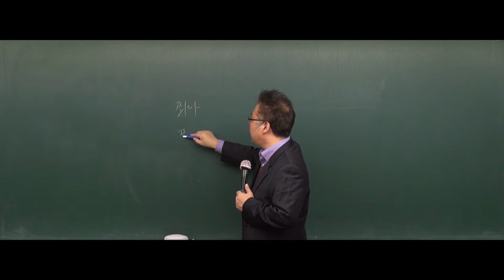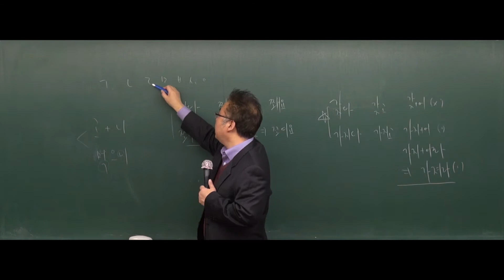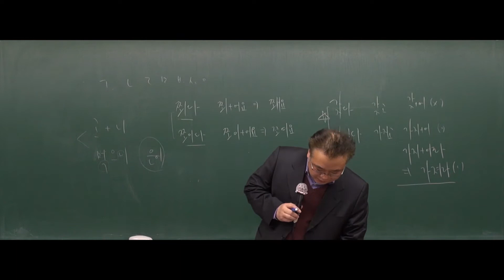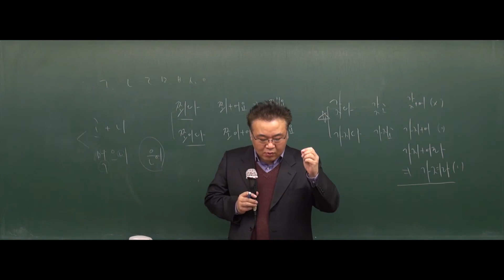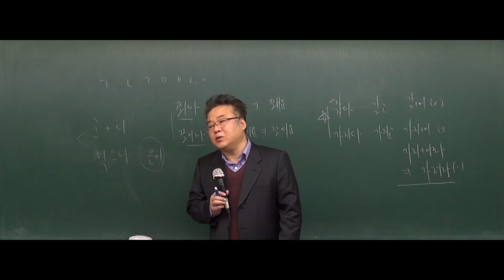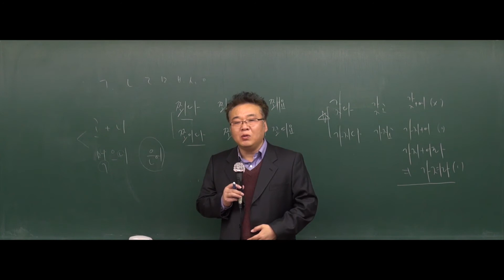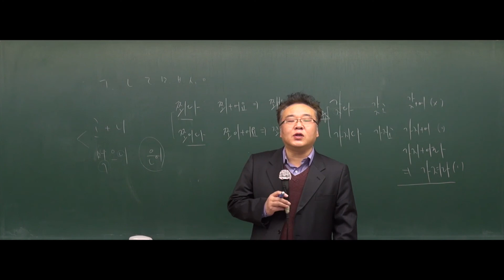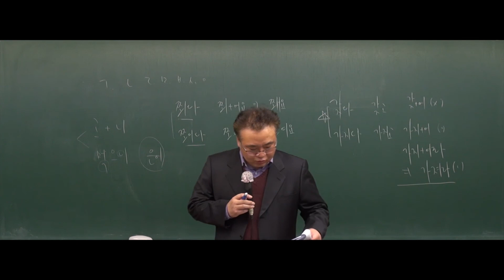[공무원국어] 2018년도 7,9급 공무원 국어(문제풀이) - 1강 교육청 2017년도 문제 01번 - 10번 [김철민]